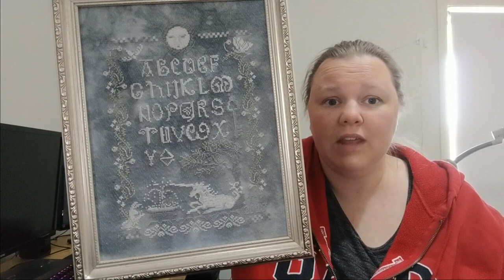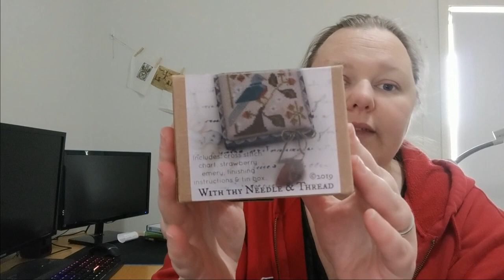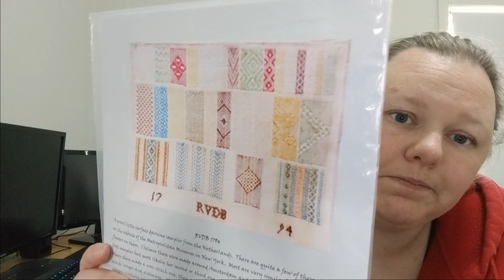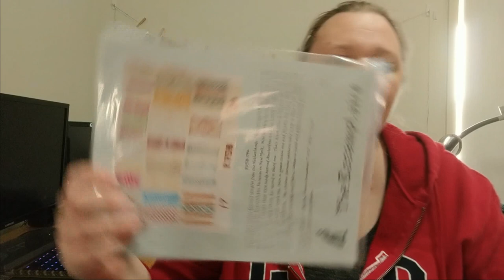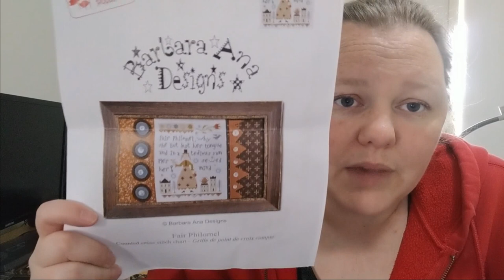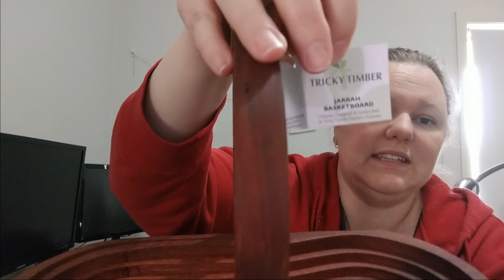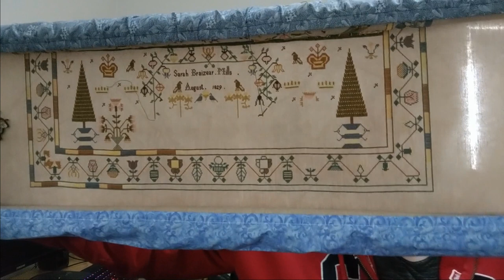Flosstube 49 - Highlights of the last six months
Lady Hera - Mirabilia
32 count Murano "Deep Bordeaux" xJuDesigns (Etsy)

Villa Mirabilia - Mirabilia
32 count Willow Green Belfast - Zweigart

Sampler Name Tag - Nostalgic Needle (Sharon Cohen)
32 count coffee dye
OOP, sorry

Ode to the Ort #2 - With Thy Needle and Thread (Breada Gervais)
28 count ? evenweave

Needles Dance - Summer House Stitch Workes, Ink Circles, Hands on Design
32 count Blue Moon linen - Wichelt

Dartha - Design Connection Charmers
14 count Rustico aida - Zweigart
OOP sorry

Sarah Braizear 1829 - Hands Across the Sea Samplers
46 count "Sarah Braizear Blend" xJuDesigns (Etsy)
OOP Sorry